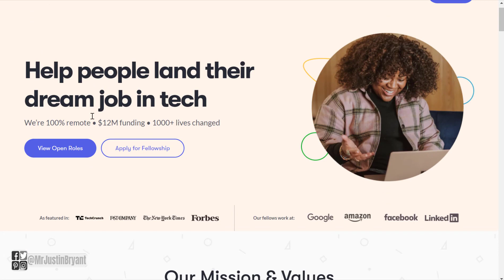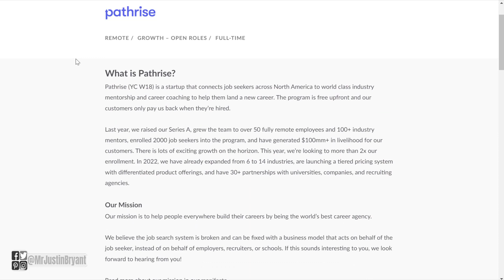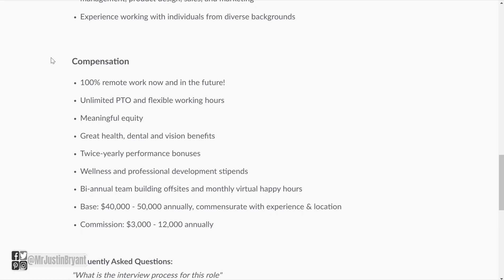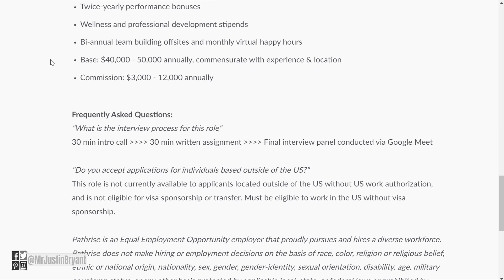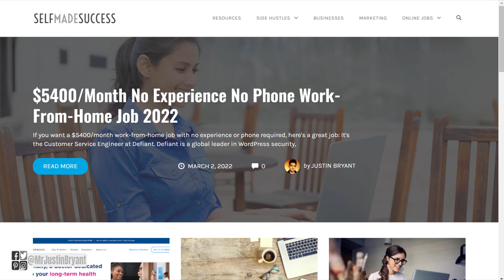Make Up to $74,000/Year Working from Home with Flexible Hours 2022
Make up to $74,000/year working from home with flexible hours at this remote job. for video notes, related content, tips, and helpful resources mentioned.

LET’S CONNECT!